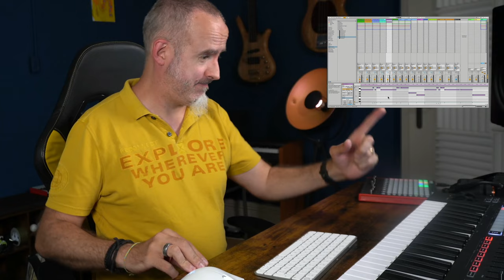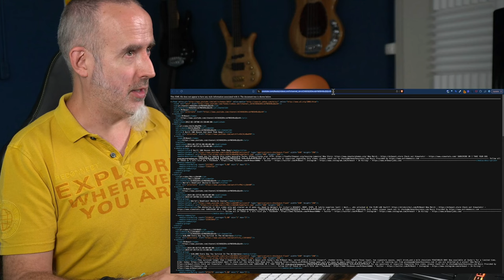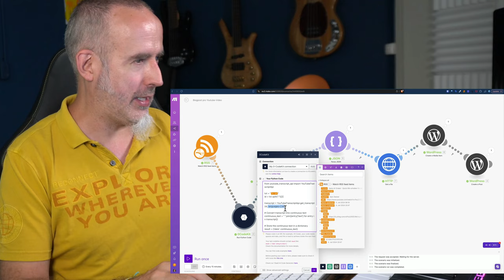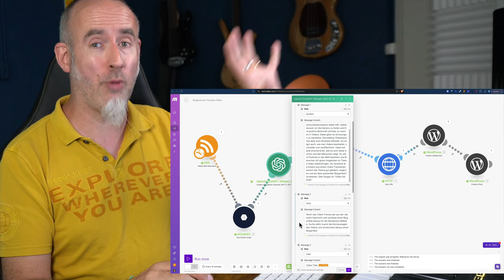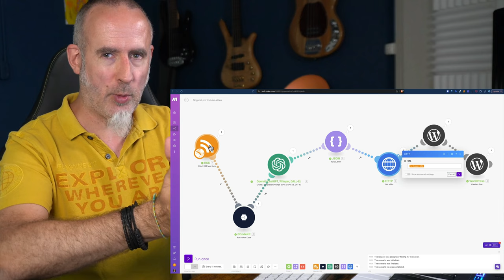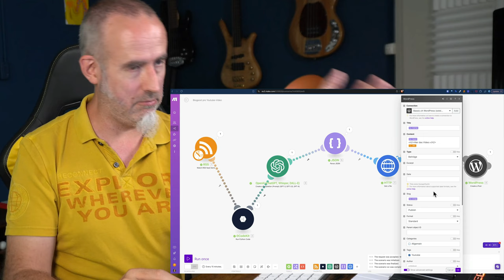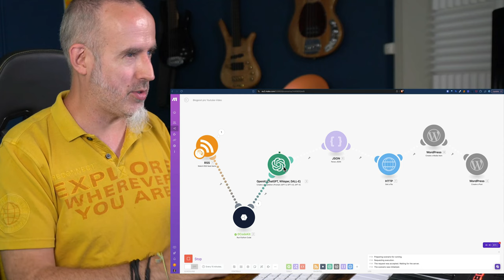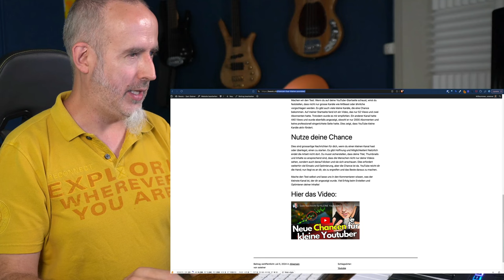Diese KI-Automation schreibt Blogs für deine Videos [Anleitung]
Auf Bestellung aus meiner Fan-Base (meine Frau): diese Automation schreibt automatisch Blogartikel wenn du neue Youtube-Videos veröffentlichst. Du kannst sie direkt veröffentlichen oder zuerst als Entwurf speichern und vor dem Veröffentlichen noch selbst anschauen und überarbeiten.